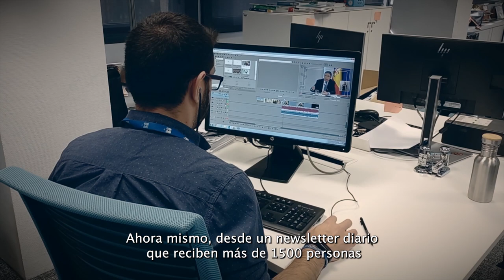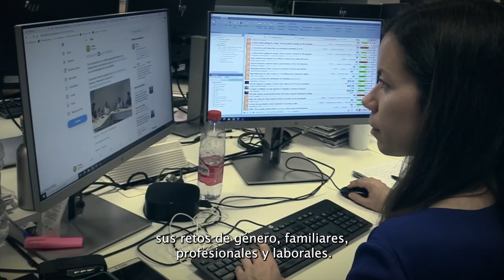EFEAGRO SBT YT V2